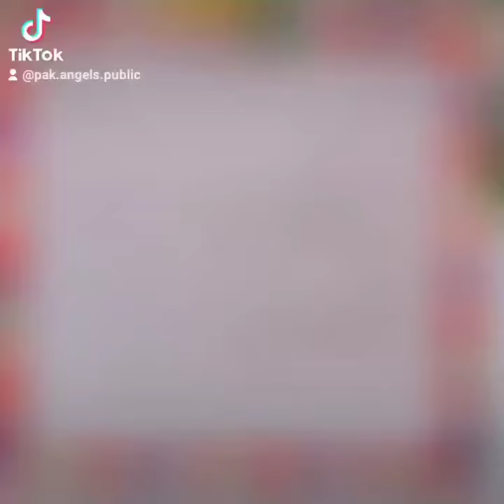Jumma ki sunnatain🤲🏻 | Pak Angels Public School | Students | institute | Schoollife | Kids| ytshorts